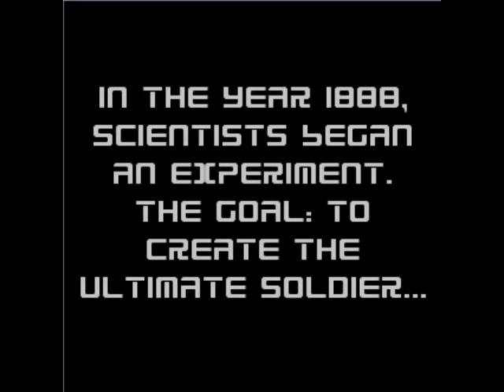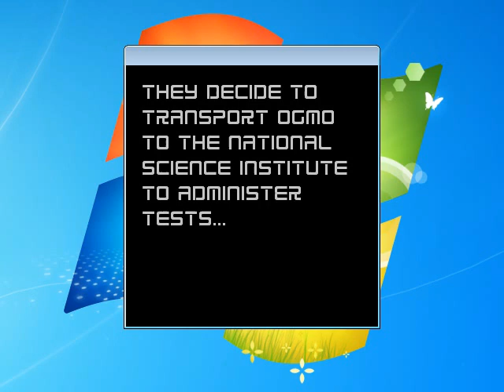Jumper walkthrough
Since this is uninteresting channel, I'll keep uninteresting content on it. For example, this game by Matt Thorson which is called "Jumper" (I've spent ~5 hours on making this video!), that's the game, from where Ogmo came in Super Meat Boy.

Later I'll beat 2nd game, it's going to be much more interesting, since 2nd game contains A LOT MORE content.